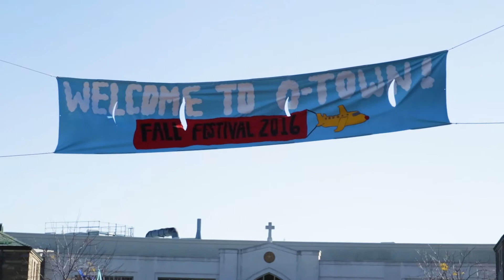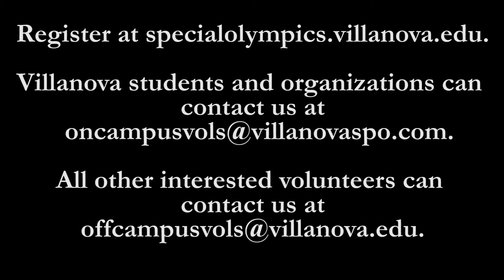Villanova Special Olympics - Volunteer Information Video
Learn about the many ways to volunteer for the 2017 Fall Festival!

Register to volunteer at specialolympics.villanova.edu